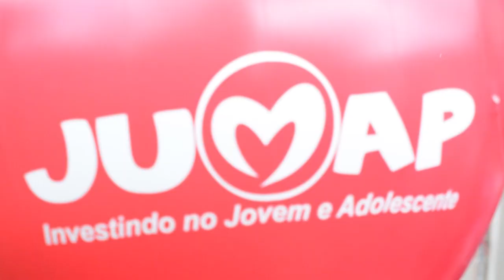DOMINGO | Congresso 2018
Congresso 2018 - Primeiro Dia